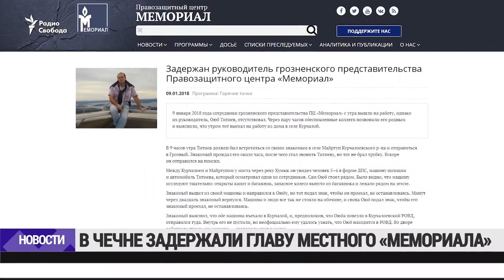В Чечне задержан глава местного представительства "Мемориала"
В Чечне во вторник утром был задержан руководитель местного представительства правозащитного центра "Мемориал" Оюб Титиев. Его обвиняют в хранении наркотиков.